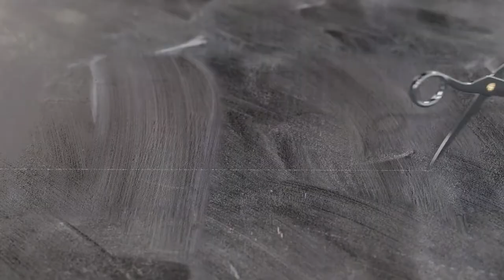Shiffler Equipment Sales, Inc (Explainer video by MyeVideo)